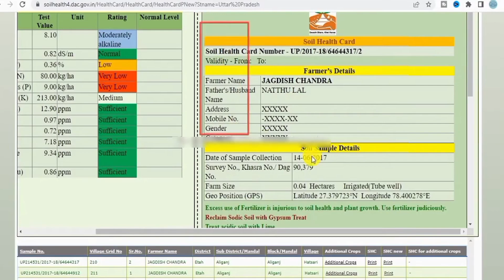खेत की मिट्टी की जाँच क्यों जरूरी है | मृदा स्वास्थ्य कार्ड |Soil Health Card | Mrida Swasthya Card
किसान भाइयों इस वीडियो में मृदा स्वास्थ्य कार्ड के बारे में जानकारी दी गई है,जिसमें मृदा स्वास्थ्य कार्ड की उपयोगिता एवं मृदा स्वास्थ्य कार्ड की महता के बारे में जानकारी दी गई है।
         किसान भाई अपने खेत की मिट्टी की जांच करवा कर मृदा स्वास्थ्य कार्ड की सिफारिश के अनुसार खाद एवं उर्वरकों का प्रयोग करें।